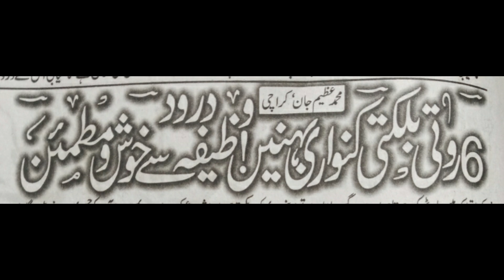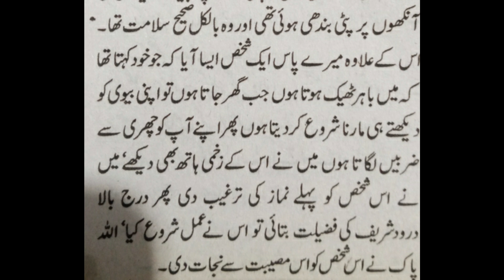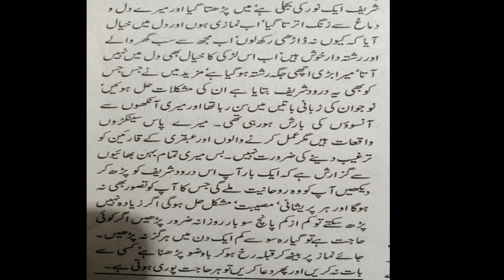Amal of Specific Droodsharif to Solve Problems | Ubqari Wazaif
In this video specific droodsharif is explained to solve problems and fulfill needs.